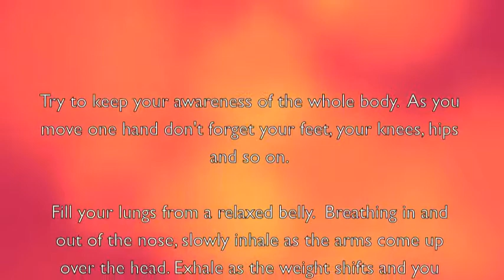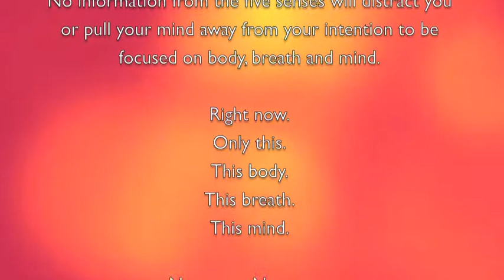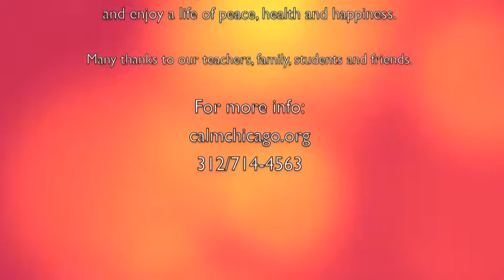Shi Ba Shi - 3rd Posture - 18 Form Qigong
Simple instructions for the third posture in the series. Emphasis on breathing with the shifts in weight and importance of concentration.